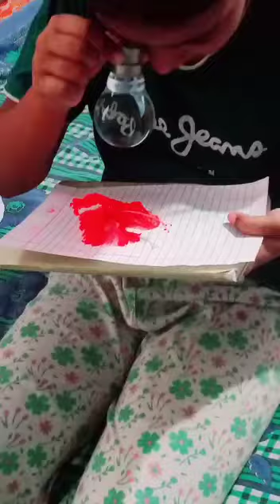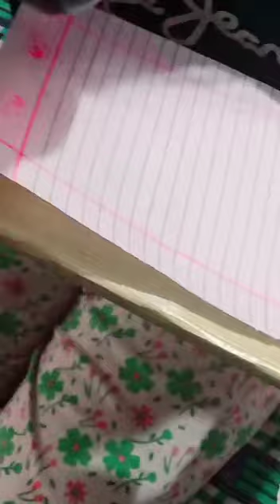EFFECTIVE TEACHER | ELA | OLA | ACTIVITY 1 | LENS | Amulya K R |SMSNHSS | Vaikom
Effective Teacher is a voluntary organization of Educational Activists.ELA (Effective Learning Approach) is a reserch programme of Effective Teacher for sustainable educational development of all students.OLA (Online Learning Activity) is a methodology  of ELA.